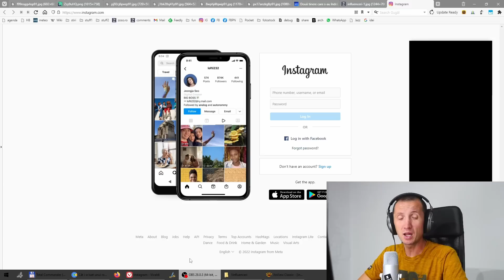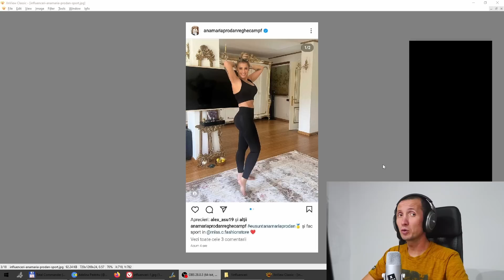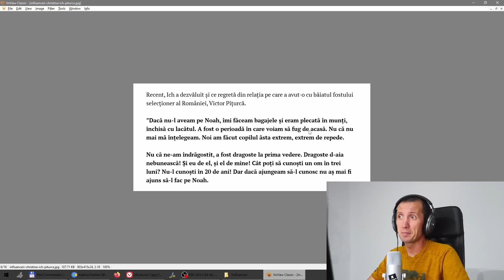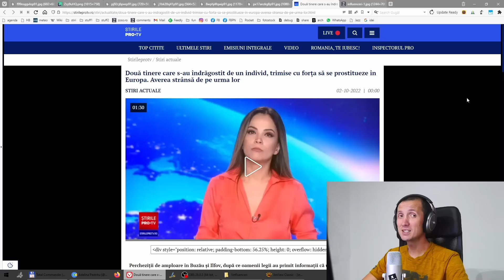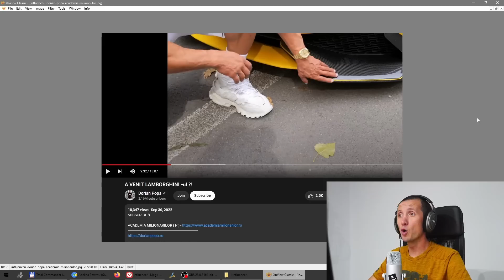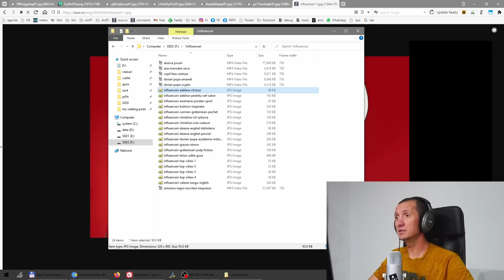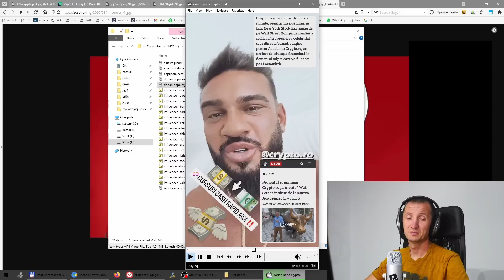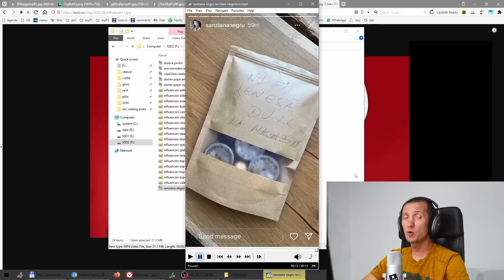influencer fun #175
00:00 intro
00:30 Adelina click stories
03:40 Anamaria
04:40 Buhnici și inspirația
05:50 pachetul carmen la beauty connection
07:10 Christina ICH buza umflată
09:30 pachețele și prostituție
11:40 Daiana Anghel cosmetice și cărți
15:20 stocul de conserve
15:50 lui Otravă nu i-a spus nimeni
16:30 tricoul cu Pulp Fiction
17:20 Larisa Udilă se fotoșopează
18:20 Valerie Lungu nu știe să scrie
19:50 Ana Morodan secsi
21:00 copil fără centură
21:50 Dorian Popa amanet
24:15 Dorian Popa crypto
25:00 Sânziana Negru reciclare Nespresso